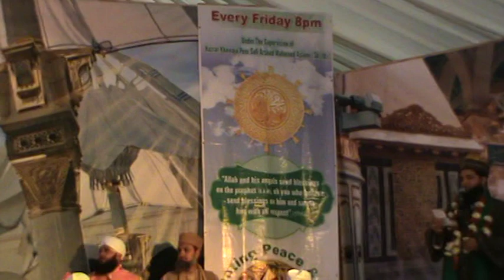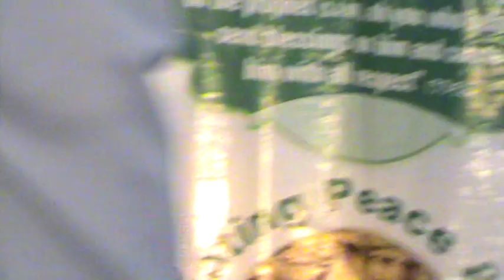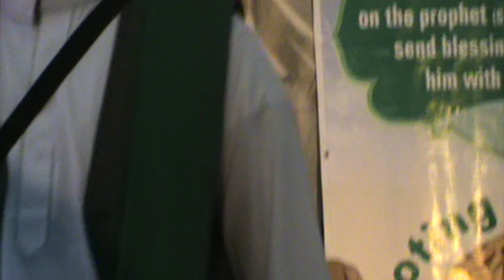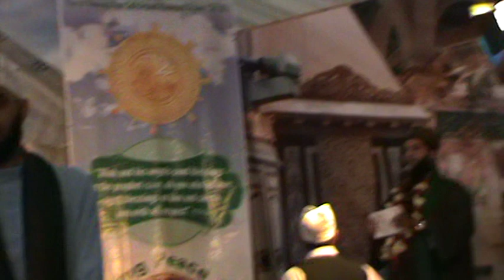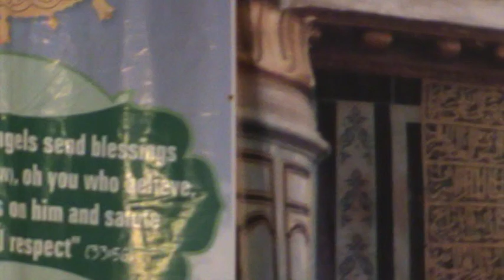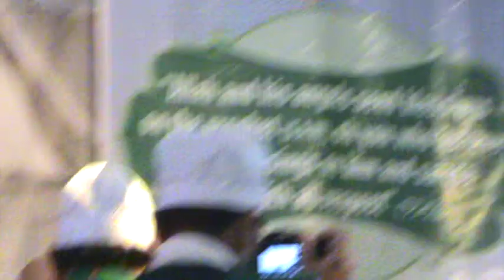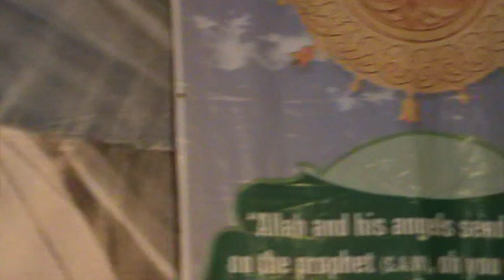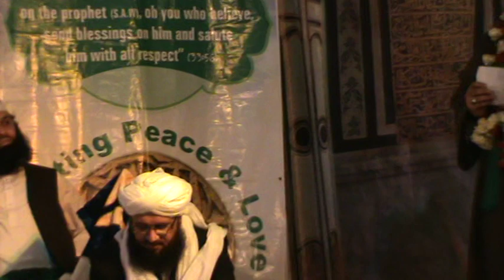NAATS BY THE SON OF SUFI ARSHAD ASLAMI SAHAB IN LEEDS MEHFIL (22nd JUNE 2014) 🇬🇧